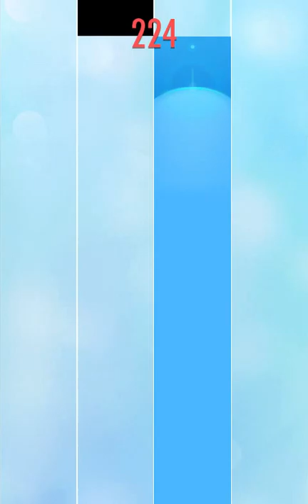Piano tiles two tips by AAA